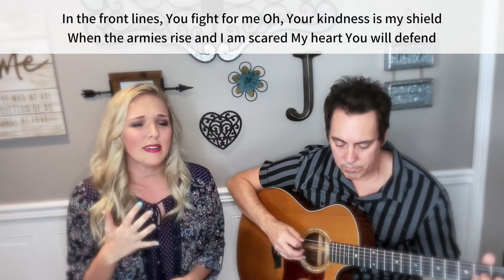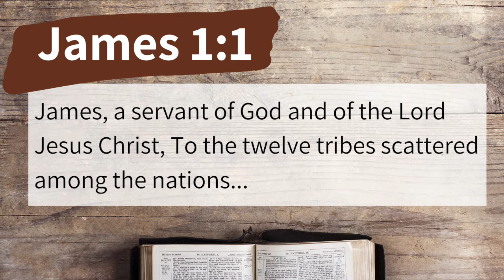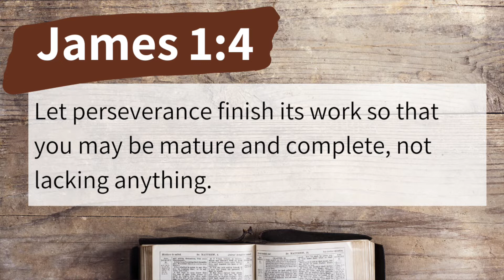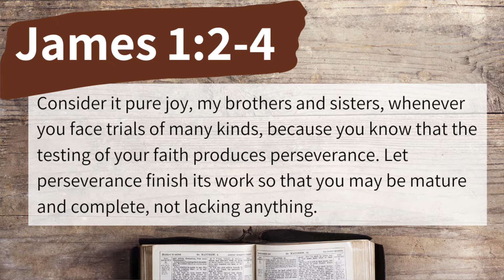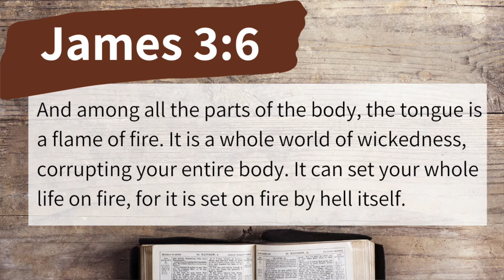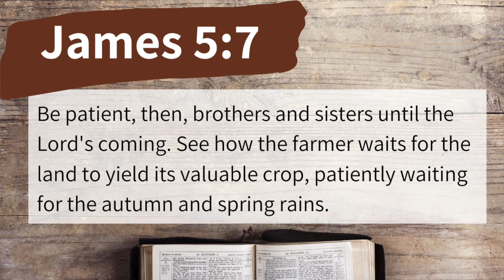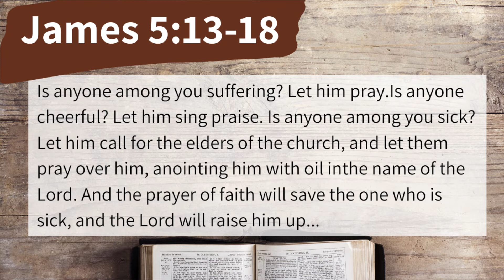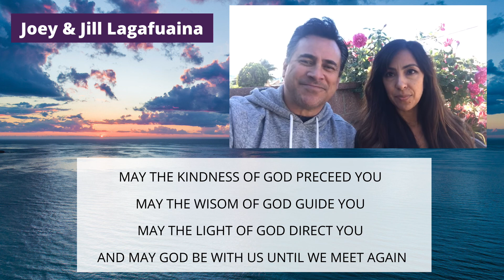Spiritual Maturity: The Book Of James Introduction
During this COVID 19 Crisis we are using our YouTube channel to keep the Journey Church, Yorba Linda, CA, together. Please tune in here until further notice for our Sunday worship times as well as any other specially announced Family Gathering Time.

Pastor Mark Scott

23655 Via Del Rio
Yorba Linda, California